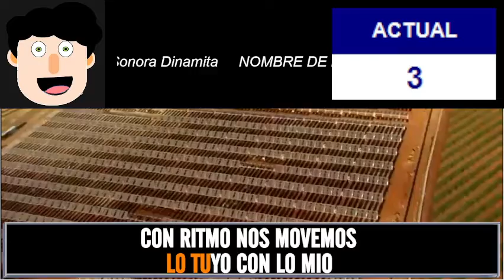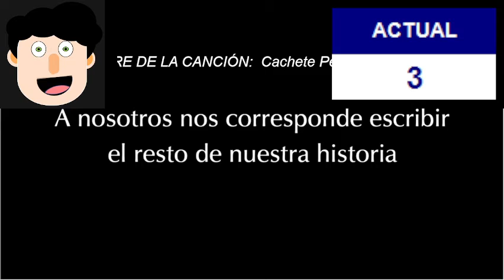🦿🗣👥🔥🎤🎧KARAOKE #0003🦿🗣👥🔥🎤🎧 NOMBRE DE LA CANCIÓN: Cachete Pechito Ombligo. ARTISTA: La Sonora Dinamita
Español:
Tutorial: repasa la canción que más te guste. Pista y letra de canciones. Úsalas como karaoke y diviértete con tus amigos, familiares desde tu casa.
Inglés:
Tutorial: review the song you like the most, track and lyrics, use them as karaoke and have fun with your friends, family from home.
Francés:
Tutoriel : revoyez la chanson que vous aimez le plus, la piste et les paroles, utilisez-les comme karaoké et amusez-vous avec vos amis, votre famille depuis chez vous.
Alemán:
Tutorial: Überprüfen Sie das Lied, das Ihnen am besten gefällt, Titel und Text, verwenden Sie sie als Karaoke und haben Sie Spaß mit Ihren Freunden und Ihrer Familie von zu Hause aus.
Chino:
教程：回顾您最喜欢的歌曲、曲目和歌词，将它们用作卡拉 OK 并与您的朋友、家人一起在家中玩乐。
Árabe:
البرنامج التعليمي: قم بمراجعة الأغنية التي تعجبك أكثر ، وتتبعها وكلماتها ، واستخدمها ككاريوكي واستمتع مع أصدقائك وعائلتك من المنزل.
Italiano:
Tutorial: rivedi la canzone che ti piace di più, traccia e testo, usali come karaoke e divertiti con i tuoi amici, la famiglia da casa.
Hebreo:
הדרכה: סקור את השיר שאתה הכי אוהב, עקוב אחר מילים וטקסטים, השתמש בהם כקריוקי ותיהנה עם חבריך, המשפחה מהבית.
Ruso:
Учебное пособие: просмотрите песню, которая вам больше всего нравится, трек и текст, используйте их как караоке и веселитесь с друзьями, семьей из дома.
Portugués:
Tutorial: reveja a música que você mais gosta, faixa e letra, use-as como karaokê e divirta-se com seus amigos, família de casa.